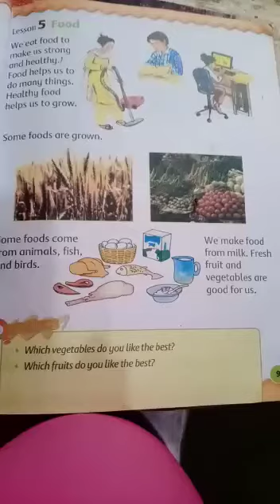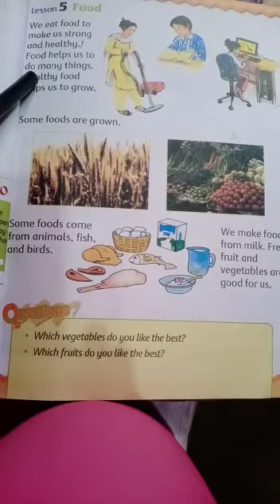Class 1 I Sst I Lesson 5 I 4-5-2020 I